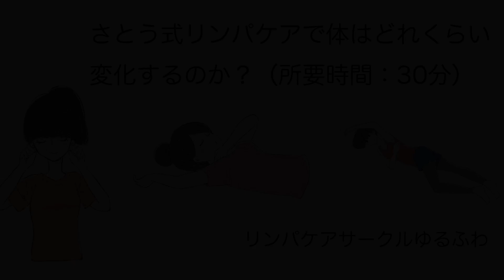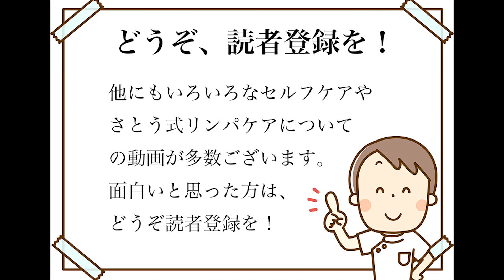さとう式リンパケアで体はどれくらい変化するのか？